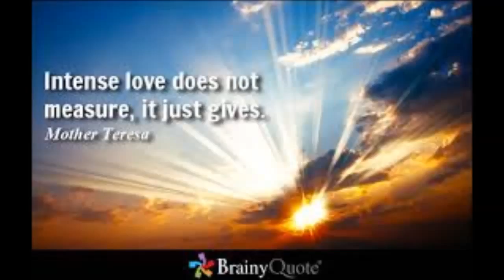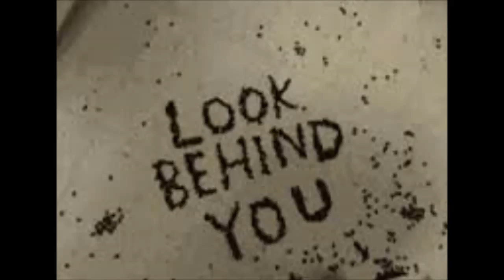"It Took a Long Long Time" "Astrolabe" (Paul Robert Lawson)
It can take a life time to find your "True" Love.